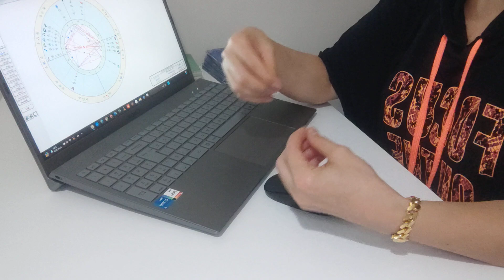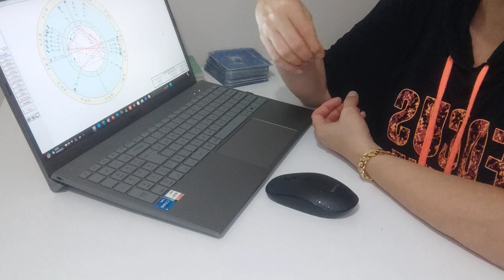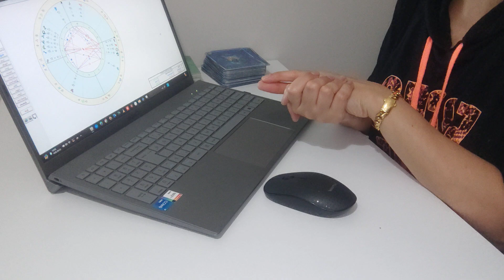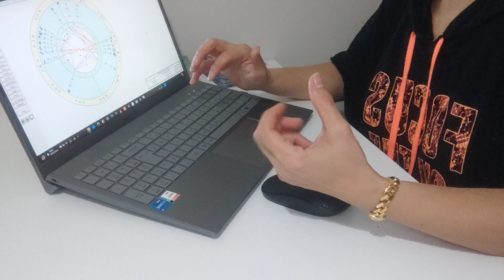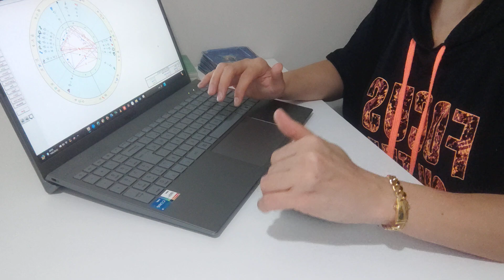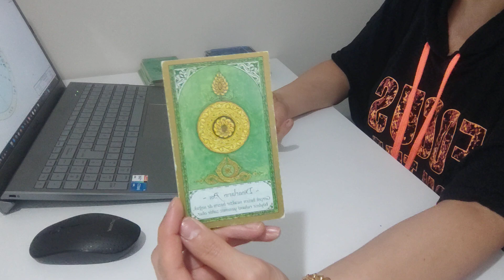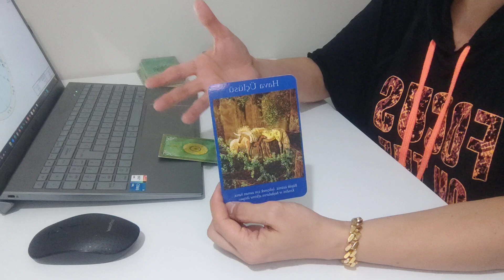18.EYLÜL.2024 ÇARŞAMBA (balık Burcunda ay tutulması)@FK.AstroTarot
SADECE MESAJ YOLUYLA ULAŞABİLİRSİNİZ...